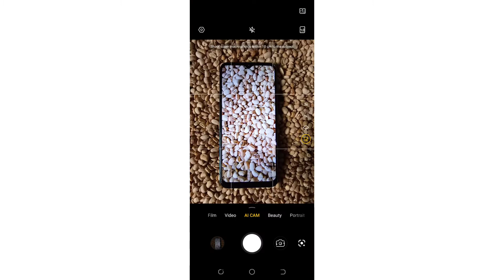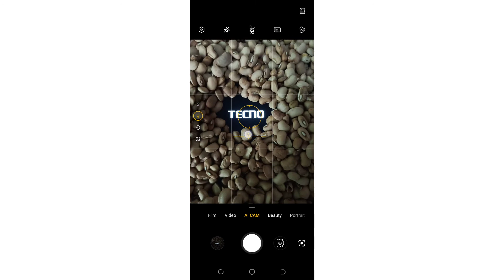3 creative mobile photography ideas at home using Beans.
In this video I'll be showing you 3 different creative ideas you can create at home using beans.

Device used : Tecno camon 17Pro